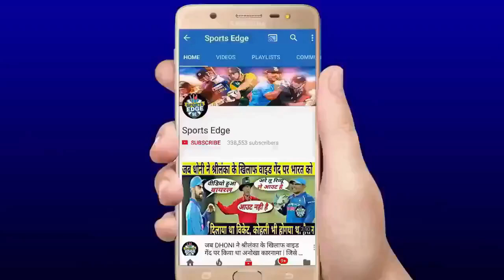इतने बजे से INDIA और England करेंगे T20 Series का आगाज,भारतीय टीम में शामिल हुए 3 खतरनाक खिलाडी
India vs England T20, ODI, Test Series 2021: Schedule, Squad, Time Table, Players List, Venues, other details

Schedule and venue:
Tests (Two in Chennai, two in Ahmedabad)

1st Test: February 05-09, MA Chidambaram Stadium, Chennai, 09:30 AM IST
2nd Test: February 13-17, MA Chidambaram Stadium, Chennai, 09: 30 AM IST
3rd Test: February 24-28, Sardar Patel Stadium, Ahmedabad, 02:30 PM IST [D/N Test]
4th Test: March 04-08, Sardar Patel Stadium, Ahmedabad, 09:30 AM IST

T2oIs (All in Ahmedabad)

1st T20I, March 12, 07:00 PM IST
2nd T20I, March 14, 07:00 PM IST
3rd T20I, March 16, 07:00 PM IST
4th T20I, March 18, 07:00 PM IST
5th T20I, March 20, 07:00 PM IST

ODIs (All in Pune)

1st ODI, March 23, 01:30 PM IST
2nd ODI, March 26, 01:30 PM IST
3rd ODI, March 28, 01:30 PM IST

Squad (For first two Tests):
India: Virat Kohli (C), Ajinkya Rahane (VC), Rohit Sharma, Mayank Agarwal, Shubman Gill, Cheteshwar Pujara, KL Rahul, Hardik Pandya, Rishabh Pant (WK), Wriddhiman Saha (WK), Ravichandran Ashwin, Kuldeep Yadav, Axar Patel, Washington Sundar, Ishant Sharma, Jasprit Bumrah, Md. Siraj, Shardul Thakur

England: Joe Root (C), Jos Buttler (WK), Zak Crawley, Ben Foakes (WK), Dan Lawrence, Jack Leach, Ben Stokes, Olly Stone, Chris Woakes, Jofra Archer, Moeen Ali, James Anderson, Dom Bess, Stuart Broad, Rory Burns.